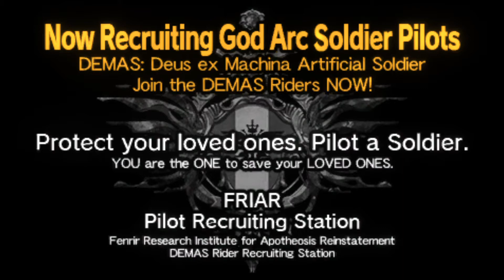Cypress' New Single - God Eater 2: Rage Burst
Propaganda at it's vocaloid-y-ist. That's definitely a word, shut up!